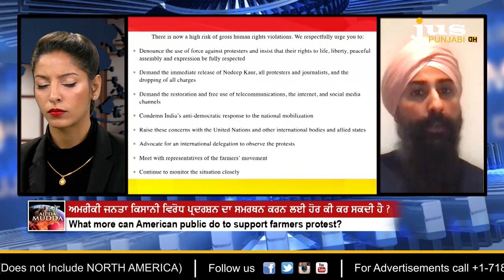WILL US PRES. JOE BIDEN & DEMOCRATIC PARTY DEFEND HUMAN RIGHTS IN INDIA? AJJ DA MUDDA WITH AASHMEETA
SUKHMAN DHAMI || COFOUNDER &CO-DIRECTOR || ENSAAF